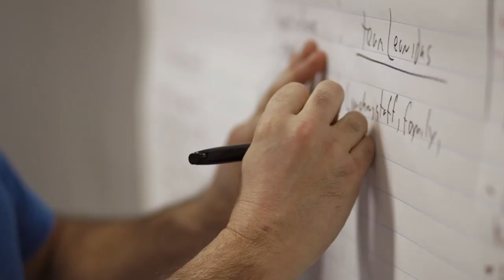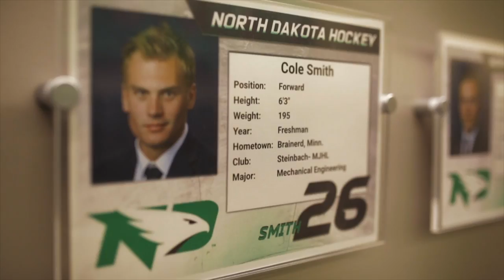Steinbach Pistons Recruitment Film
Are you looking to advance as a player and as a person? The Steinbach Pistons are dedicated to helping players reach the next level on and off the ice. We do this by providing mentorship, opportunities and challenges needed to develop individuals of leadership, integrity and character. Our goal is to help individuals be the best they can be while we strive to reach our team goal of winning a national championship.